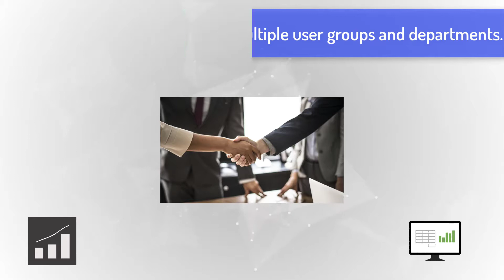Application and Deskstop Streaming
Securely stream applications and desktops to multiple users, groups and departments.

Configure an AWS account and take advantage of the scale provided by cloud.